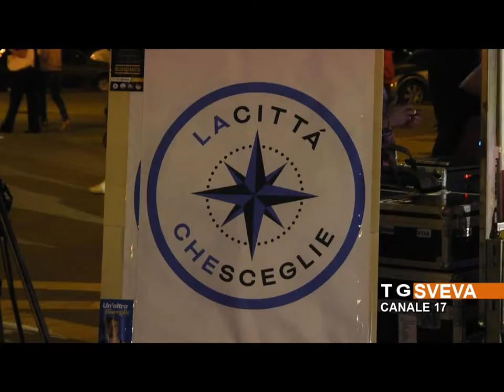BISCEGLIE | Elezioni comunali: comizio della candidata sindaco Tonia Spina